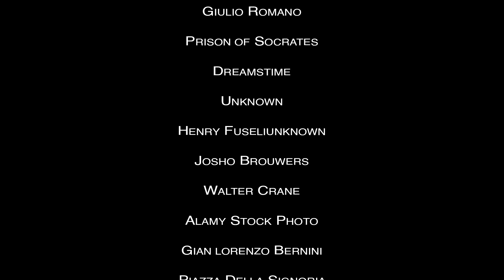Sagas in the Sky | Perseus and Andromeda, Part 2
Sagas in the Sky explores some of the stories behind the stars in the night sky. In this episode, we look at the second part of the story of Andromeda and Perseus.